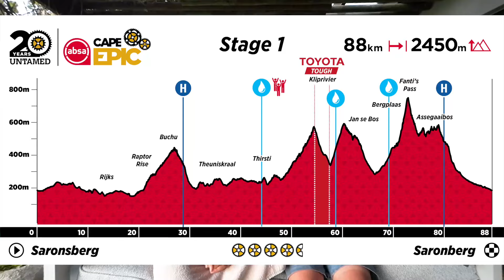Dave & Daryl's EPIC Adventure - the start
The day has arrived . What’s it like to race the Cape Epic ? Our prologue went pretty well and I was chuffed to keep it rubber down . Dave and I had a great time and we hope you enjoy some of the moment we shared at the race. Also what’s to come next !

Sorry for the delay , the internet seems to be challenging out here in the sticks !